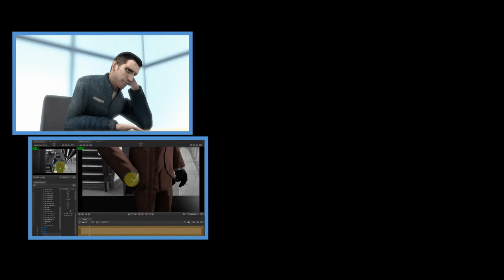TF2 - Airblasting my way to victory [Live Commentary]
Thunder Mountain, one of my favorite maps for TF2. Good map for spy and a good map for pyro.

I know my commentary is not top notch and so is my English. Please bare with me.

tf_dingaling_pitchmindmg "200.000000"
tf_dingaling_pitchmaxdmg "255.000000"